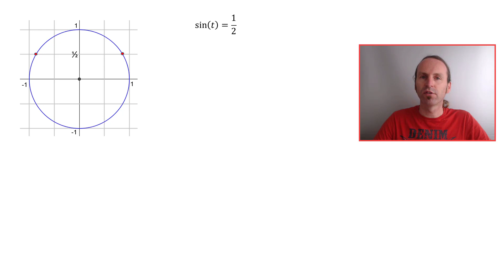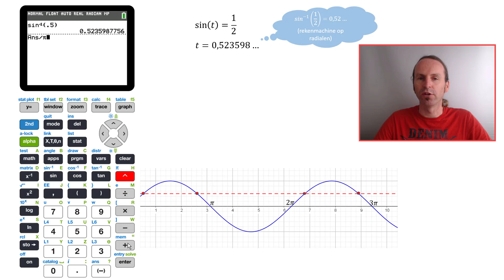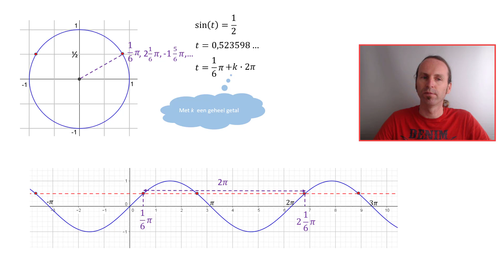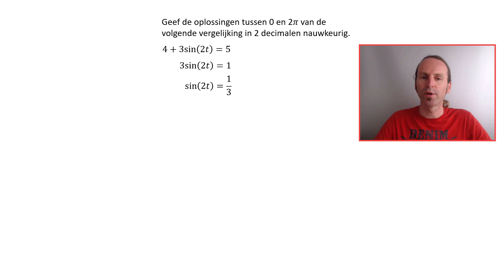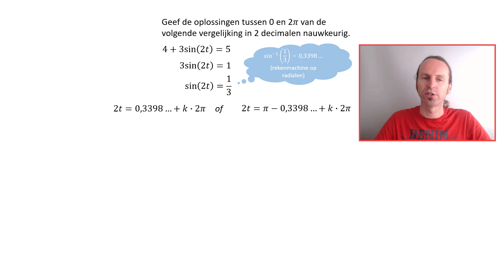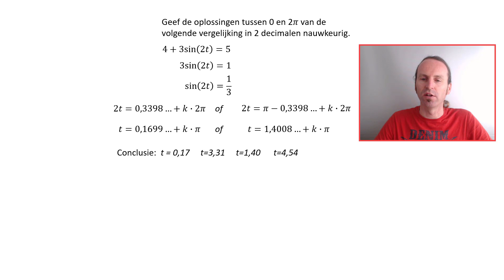Goniometrie: vergelijkingen oplossen 1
Hoe los je een sinusvergelijking van de vorm "sin = getal" op en wat stelt het voor?